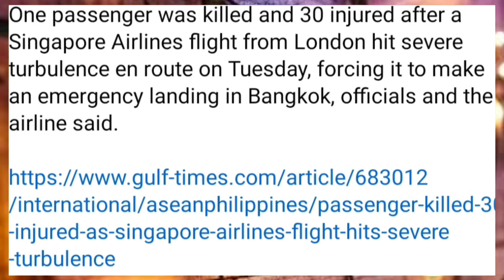💯Qatar News ¦¦ Flights मै बहुत बड़ा हादसा सेकड़ो लोग मारे जाते ¦¦ Qatar Todays News Hindi